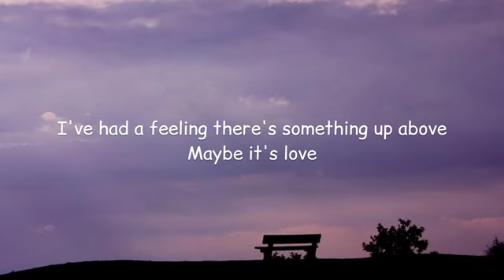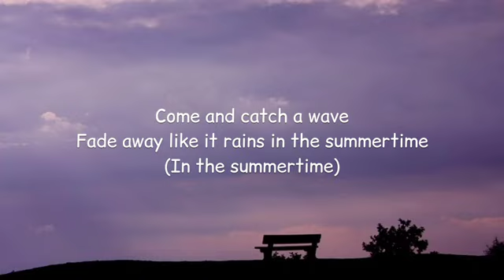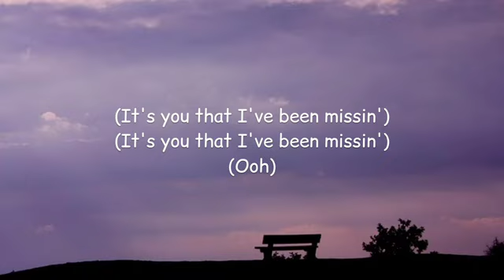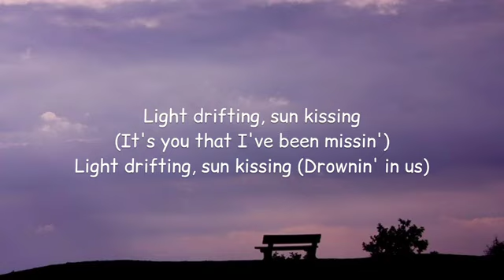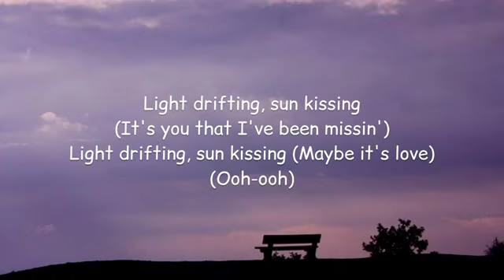Hailee Steinfeld - SunKissing [Lyrics 840p] (Jul 23, 2024) [Full Song]